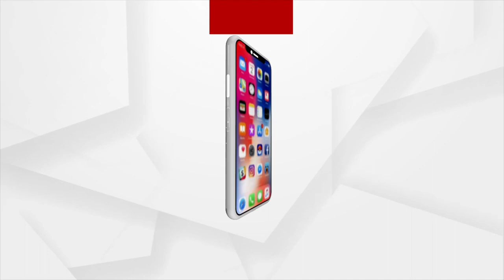Lubun-Tubun's Jalwa will be seen all over Odisha again